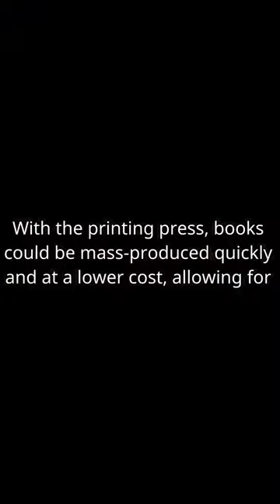How did the invention of the printing press change the spread of information?